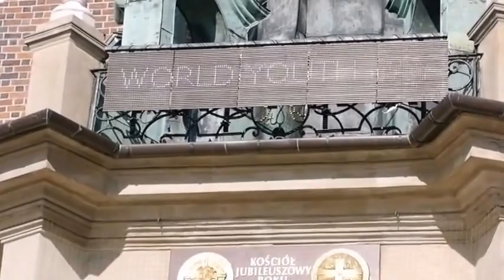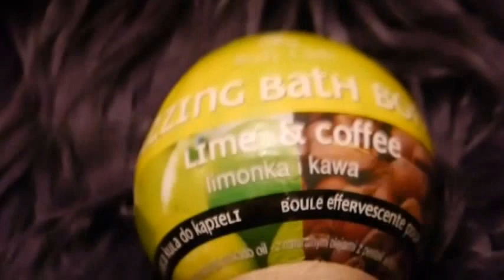Kraków /Cracow/ - weekend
Zdjęcia i wykonanie filmu: Selestella
muzyka z Biblioteki You Tube: Bright Future Silent Partner